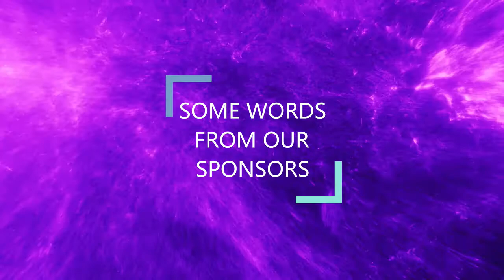2021 Hybrid Harrisburg Epilepsy Awareness Walk Kickoff Video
Thank you so much for joining us for the 2021 Hybrid Harrisburg Epilepsy Awareness Walk! Whether you are joining us on City Island or walking in your own community, we hope you will share photos and videos with us.

to learn more about epilepsy and the programs and services of the Epilepsy Association of Western and Central PA.